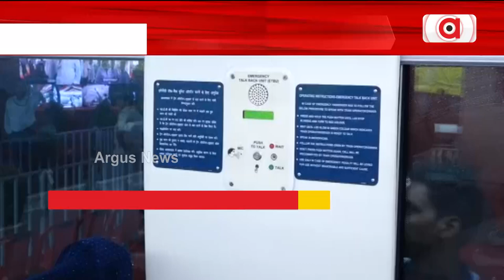ବନ୍ଦେ ଭାରତ ଏକ୍ସପ୍ରେସରେ ଅତ୍ୟାଧୁନିକ ସୁବିଧା ପାଇବେ ଯାତ୍ରୀ || Vande Bharat Express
ବନ୍ଦେ ଭାରତ ଏକ୍ସପ୍ରେସରେ ଅତ୍ୟାଧୁନିକ ସୁବିଧା ପାଇବେ ଯାତ୍ରୀ ।